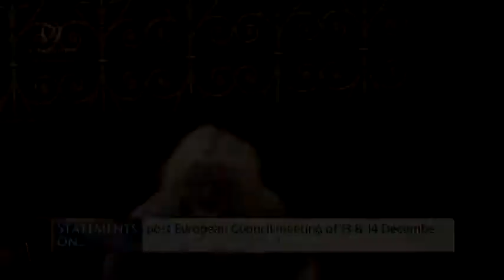Deputy Mick Wallace - Government Business - 19.12.2018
Dáil Éireann debate - 19 Dec 2018

Statements post European Council meeting of 13 & 14 December, pursuant to Standing Order 111